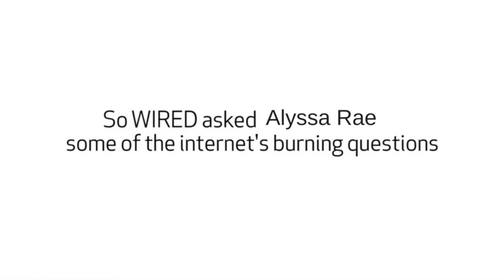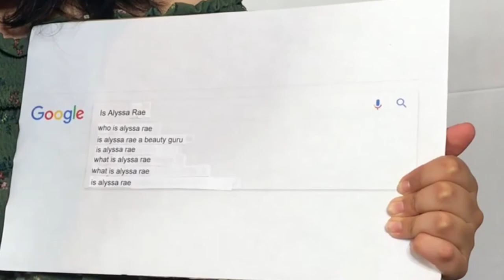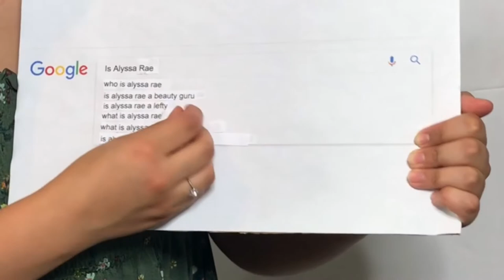Alyssa Rae Answers the Web's Most Searched Questions | A WIRED Parody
"Alyssa Rae takes the WIRED Autocomplete Interview and answers the internet's most searched questions about herself."

Hey guys!!! I hope you enjoyed this week's video, I had a lot of fun recreating WIRED's Autocomplete Interview! You won't regret it! See ya soon babes, xoxo.
-Lyss

You guys are amazing! Let’s keep this family of ours growing!

SNAPCHAT ‣ alyssasarae